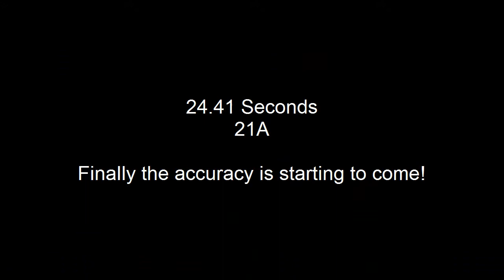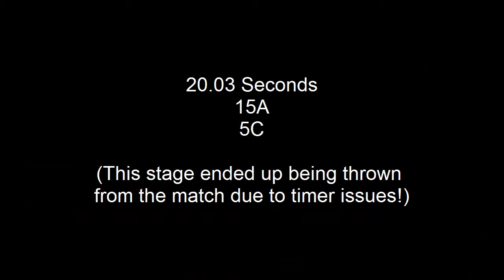2011 USPSA Great Plains Sectional S&W 610 Revolver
Nick W. shooting in revolver division at the 2011 USPSA Great Plains Section match hosted by ENPS.  The match was superb, and the staff worked their ass off all day in the heat and humidity.  I can't wait to go back next year!